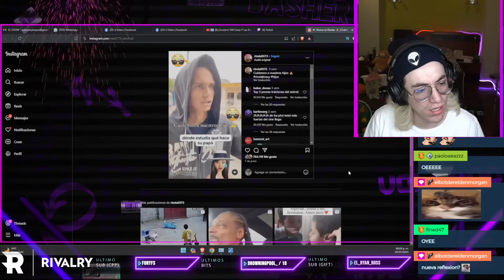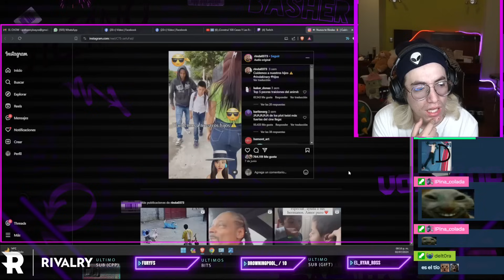Glogloking Reacciona A REFLEXIONES De Facebook 8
Glogloking Reacciona A Reflexiones Ricardo Y Reflexiones wildercito 96